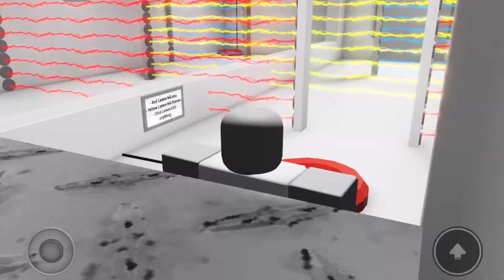THE PROTOTYPE - ROBLOX